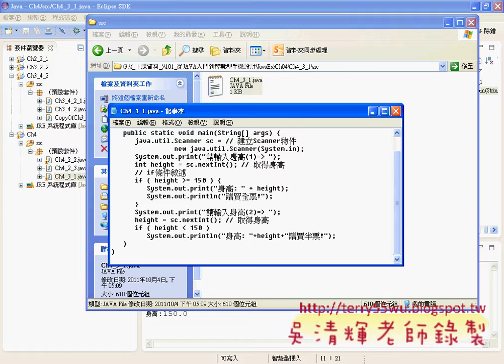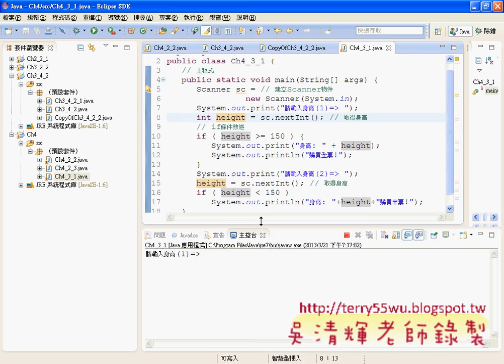03_邏輯IF判斷(JAVA入門到Android設計 吳老師)